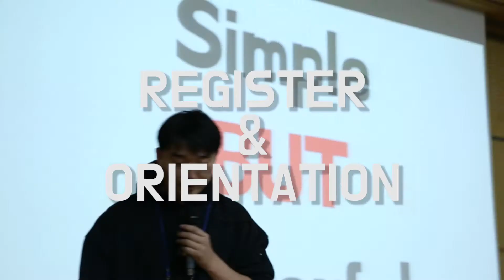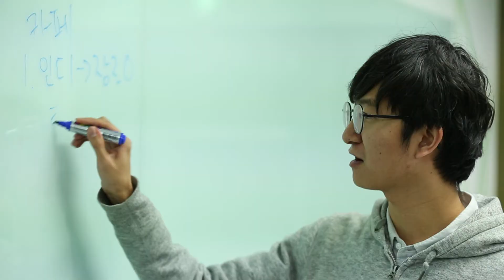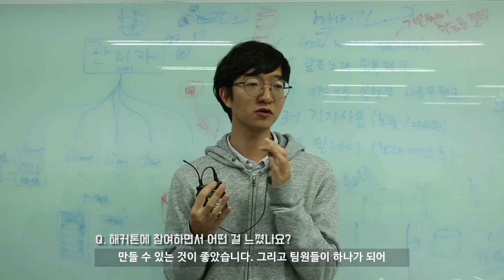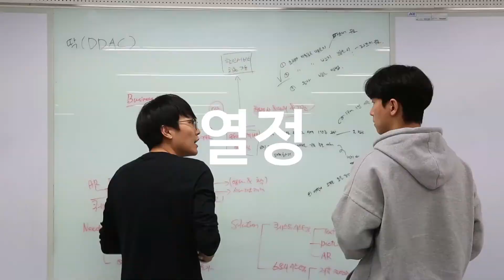[ACE+] 가천대 해커톤 대회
올해에는 더욱 반짝반짝한 눈빛으로 해커톤 대회에 참여한 가천대 학생들!
서로의 아이디어를 공유하고 결과물을 만들기까지!
해커톤 대회 현장을 만나보세요!